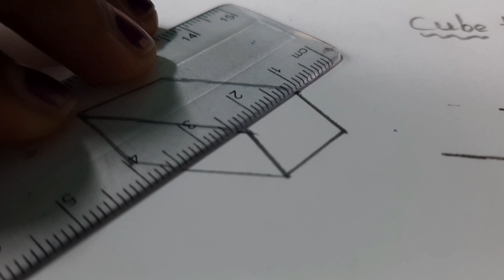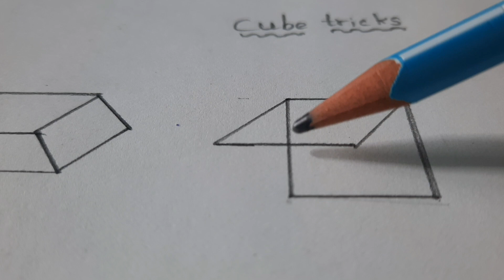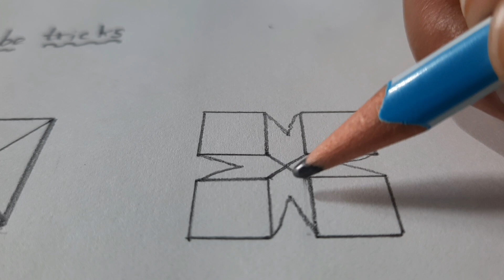cube tricks drawing step by step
in today's session we are going to learn